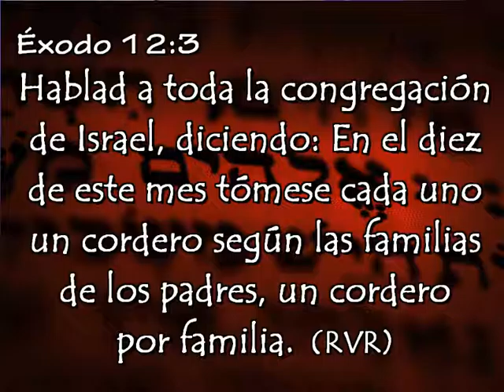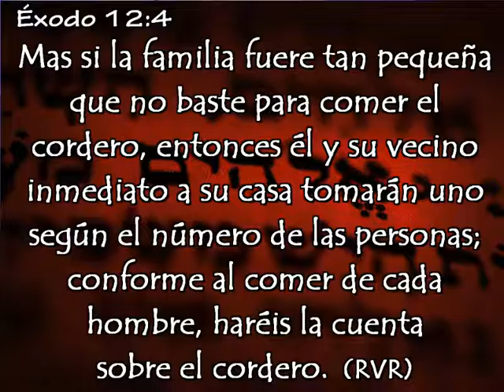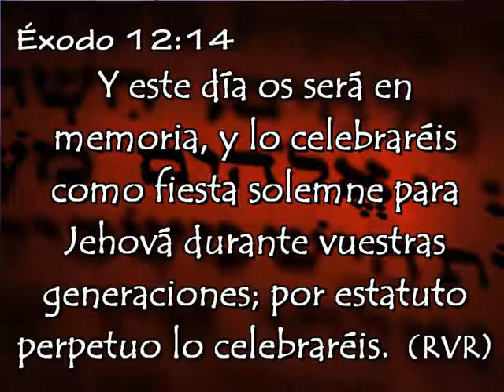Celebrar Pascua, estatuto perpetuo - Raul Chavez 24/02/2016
Pascua (Pesaj) estatuto perpetuo - Raul Chavez 24/02/2016
Ministerio EMMANUEL
Viña del Mar 5087
Barrio Mirizzi - Córdoba - Argentina